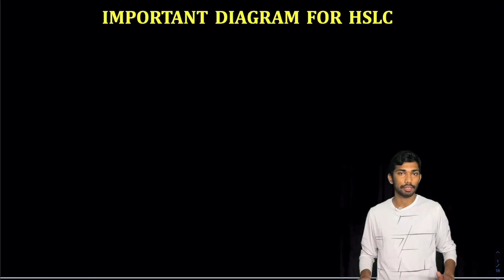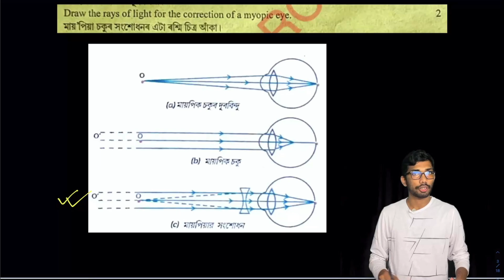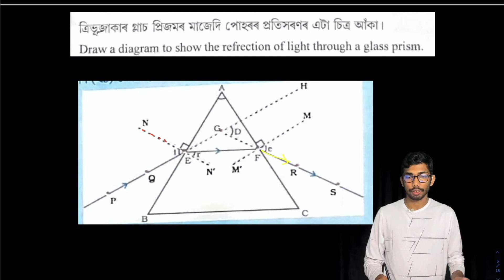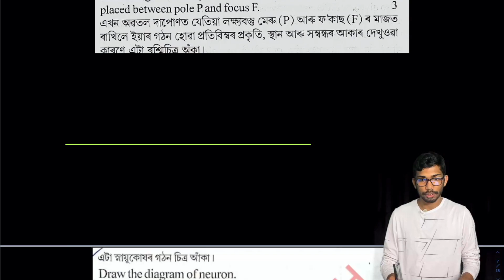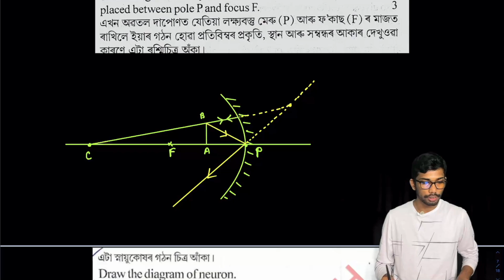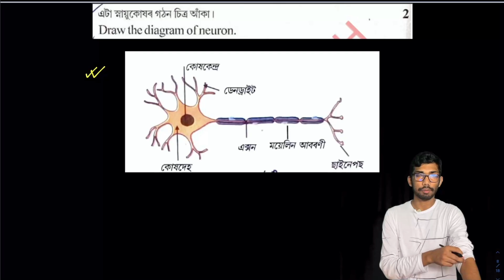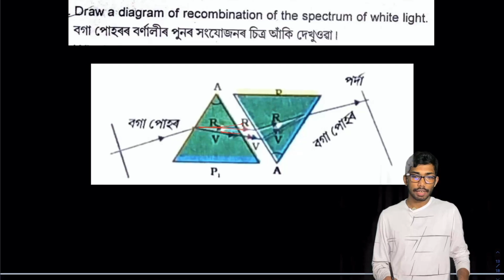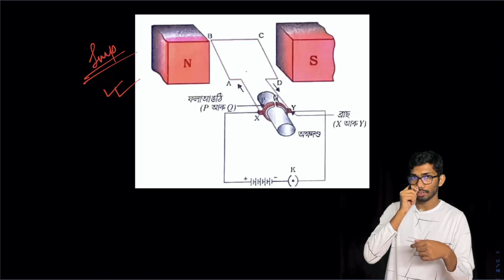HSLC Exam 2023 Science Important Diagrams | SEBA HSLC 2023 Science Skill Based Questions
HSLC Exam 2023 Science Important Diagrams
SEBA HSLC 2023 Science Skill Based Questions
hslc 2023 important questions
hslc 2023 science common questions
hslc 2023 science important questions
seba hslc 2023 common diagram science
lets approach
let's approach
science important diagram for hslc 2023
class 10 science common diagram hslc
seba hslc 2023 science common questions
hslc 2023
class 10